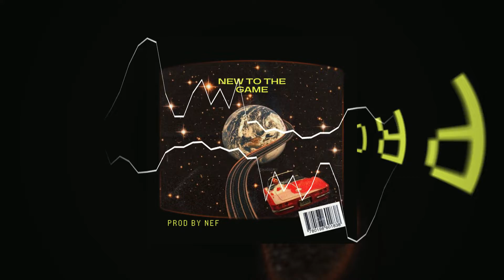FREE New To The Game (Hard Hitting x Trap x Boom Type Beat) Prod by Nef